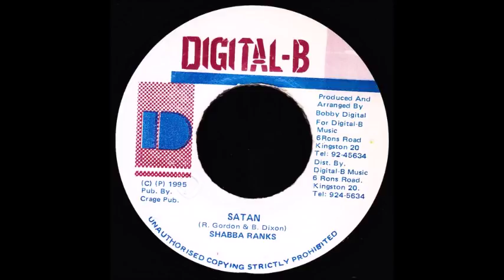Satan Riddim Mix ★1995★Lady Saw,General Degree,Shabba Ranks,Spragga & More (Digital B) Mix by Djeasy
TRACKLIST

General Degree - Give You What You Want
Lady Saw - Darnest Things
Spragga Benz - Sweet Sugar Pie
Shabba Ranks - Satan
tony rebel - stand up strong
Determine - Birds and the Bees
shaka shamba - this is a letter